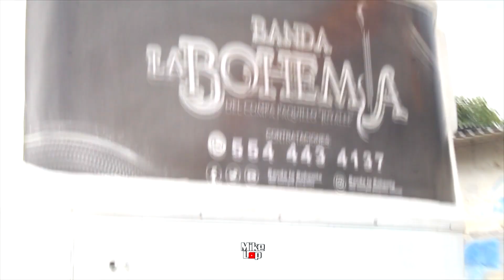EN EXCLUSIVA CON BANDA BOHEMIA DEL COMPA PAQUILLO EN AMECAC PUEBLA